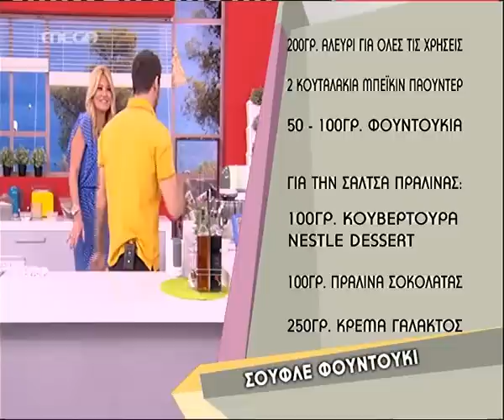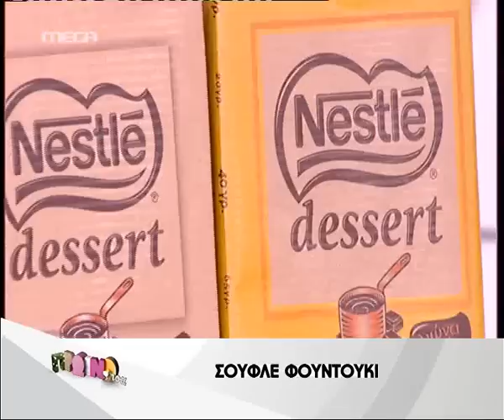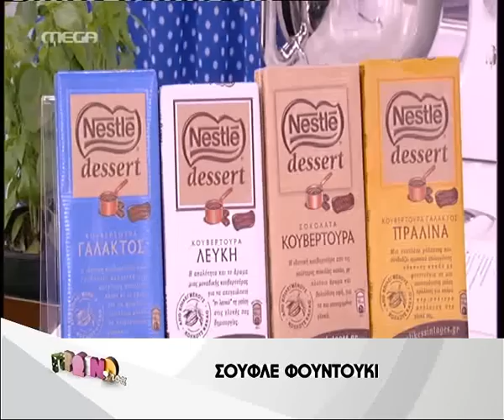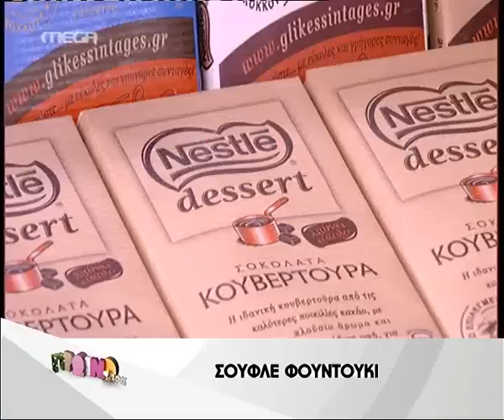tvshow.gr: Σουφλέ φουντούκι (Β' μέρος)